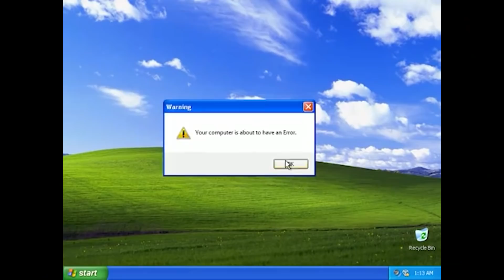PATCH VELOCI 11.17 - League of Legends